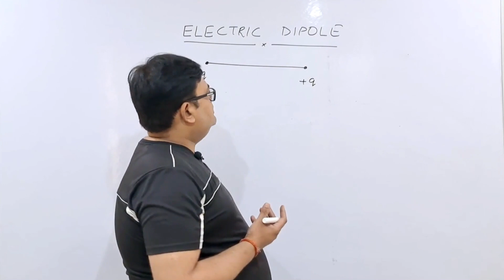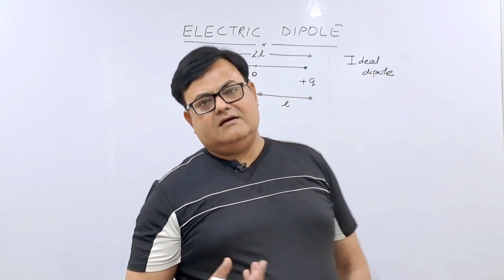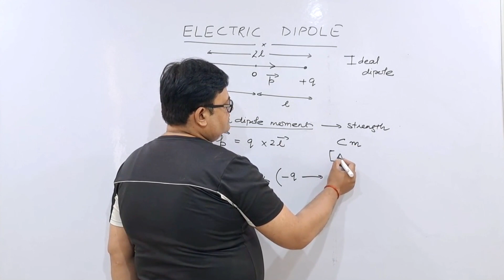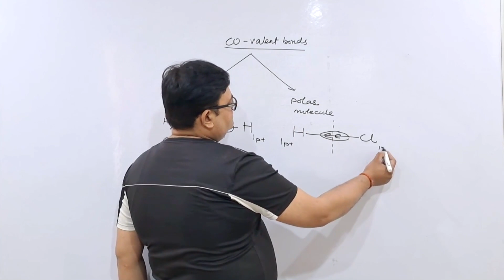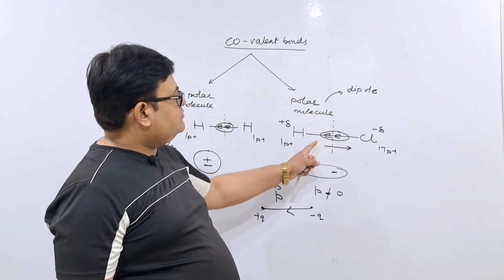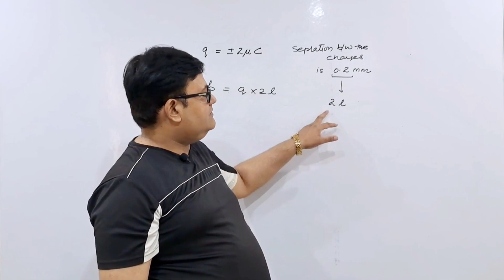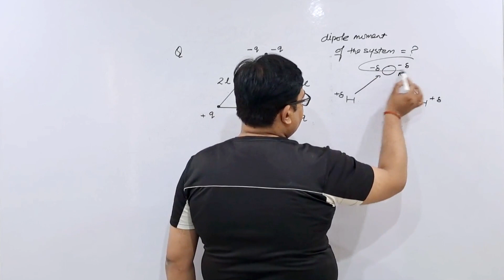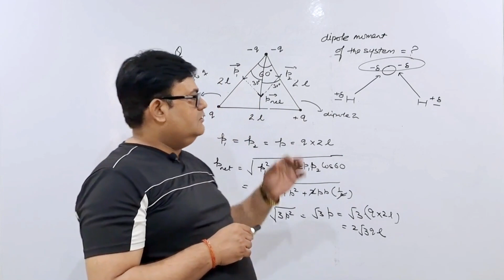What is Electric Dipole and its Formula in Hindi | Electric Dipole kiya hota h | NCERT 2023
What is Electric Dipole and its Formula in Hindi | Electric Dipole kiya hota h | NCERT 2023 @Cocoonstudy

Q:- What is electric dipole and its formula?
Ans:- An electric dipole is formed by two point charges +q and −q connected by a vector a. The electric dipole moment is defined as p = qa . By convention the vector a points from the negative to the positive charge.

Q:- What is electric dipole with example?
Ans:- Image result for electric dipole
By default, the direction of electric dipoles in space is always from negative charge “-q” to positive charge “q”. The midpoint “q” and “–q” is called the centre of the dipole. The simplest example of an electric dipole is a pair of electric charges of two opposite signs and equal magnitude separated by distance.

Q:- What is electric dipole moment Class 12?
Ans:- Electric dipole moment is defined as the product of magnitude of either charges and the distance between the positive and negative charge of the electric dipole. The strength of any electric dipole is measured by the magnitude of its electric dipole moment. Electric dipole moment, p=q×a.

What is electric dipole and its formula?
What is electric dipole with example?
What is electric dipole moment Class 12?
What is electric dipole SI unit?
What is the SI unit of electric flux?
What is an electric dipole SI unit and dimensional formula?
What is the SI unit of dipole moment?
What is called dipole moment?
What are 2 examples of dipole?
What is the SI unit of electric dipole Class 12?
What is the formula of dipole moment?
What is the formula of electric field dipole?
Which unit is weber?
Can flux be negative?
What is magnetic flux unit?
What is the SI and CGS unit of electric dipole?
Is electric dipole scalar or vector?
What is the full form of CGS unit?
What is Gauss's law used for?
What is meant by Gauss law?
Which flux is positive?
What is the unit of gauss law?
How to calculate flux?
Is flux a vector quantity?
Is gauss a CGS or SI?
Which unit is maxwell?
What is k value gauss law?
an electric dipole is placed at an angle of 30,
an electric dipole of length 2 cm,
an electric dipole of moment p,
an electric dipole is held in a uniform electric field,
couple acting on an electric dipole in uniform electric field,
class 12 electric dipole,
class 12 physics potential due to an electric dipole,
couple on an electric dipole in a uniform electric field,
ch 1 physics class 12 electric dipole,
calculate electric field at a point due to electric dipole,